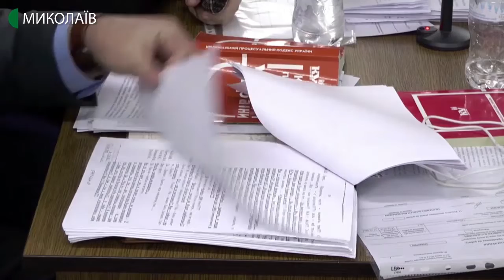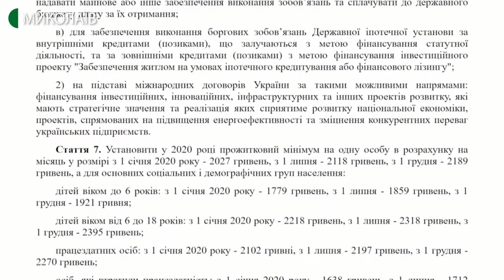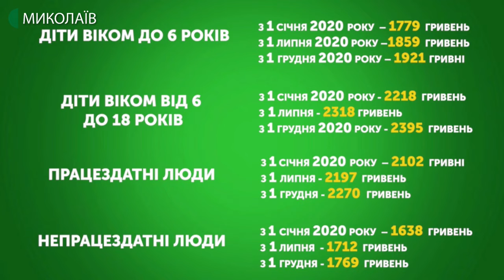14.01.2020. Новини. 17:00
Новини
Інформаційна картина дня (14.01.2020) поглядом кореспондентів телеканалу UA: Миколаїв (випуск новин — 17:00):
- 14 січня співробітники СБУ прийшли з обшуками до департаменту ЖКГ. Інформацію підтвердив речник служби безпеки України Андрій Середич;
- у двох  трамваях КП "Миколаївелектротранс" розбили вікна;
- у Центральному районному суді обрали запобіжний захід В'ячеславу Осетрову, якого підозрюють у вимаганні грошей;
- відповідно до розподілу державного бюджету протягом 2020 року підвищать прожитковий мінімум, мінімальну заробітну плату та пенсію.